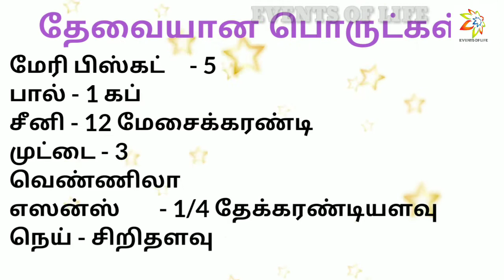EASY BISCUIT PUDDING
Very tasty dish.. kids love it...!!!

biryani book
Start reading it for free
Proverbs book